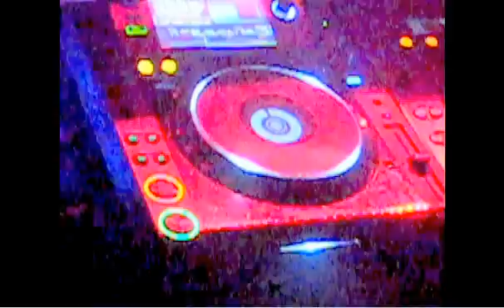Smile on Impact - District at Ambar, Perth, 4th of May 2012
Footage from District at Ambar, Perth. 4th of May 2012.  Track ID: Smile on Impact - 'Lyre'(Forthcoming)